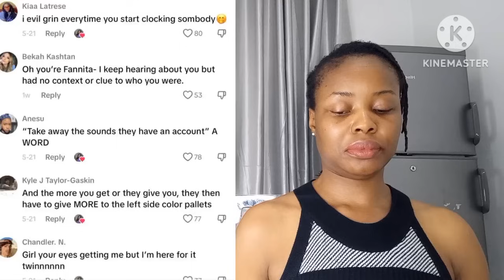W🤍 Women Not Willing To Work With B🖤 Pe0ple And They Know What They Are Doing